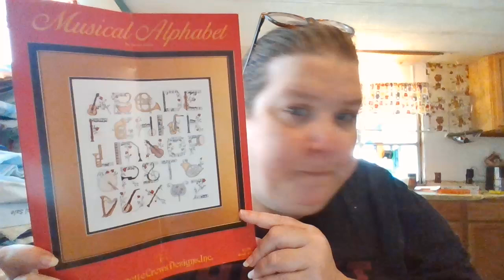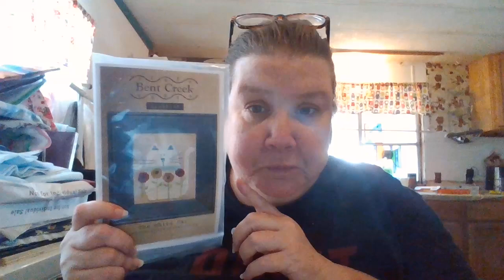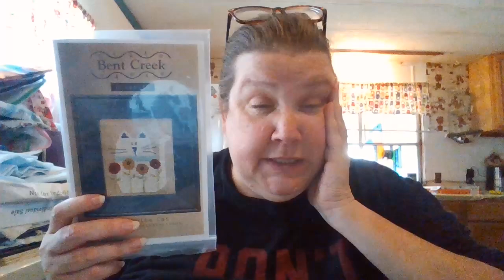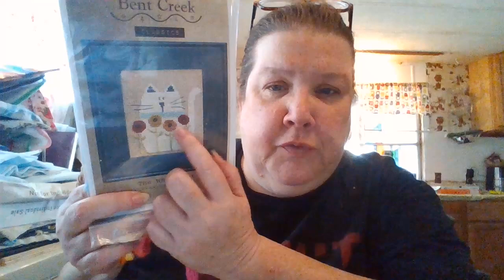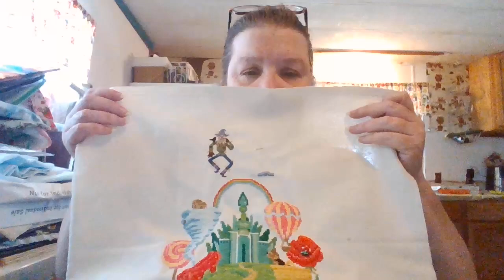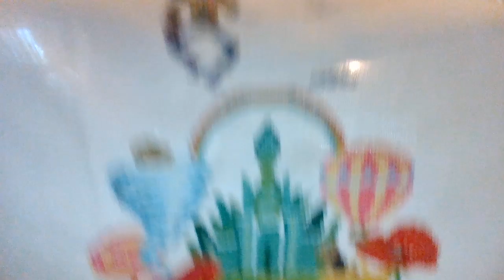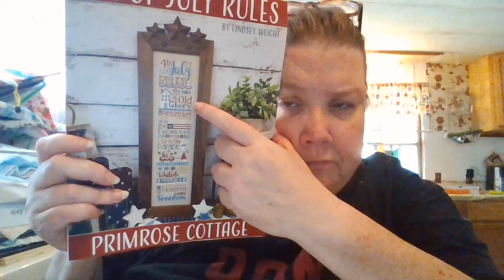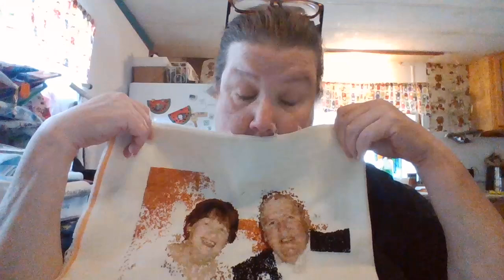flosstube 201- the one where I'm sick again